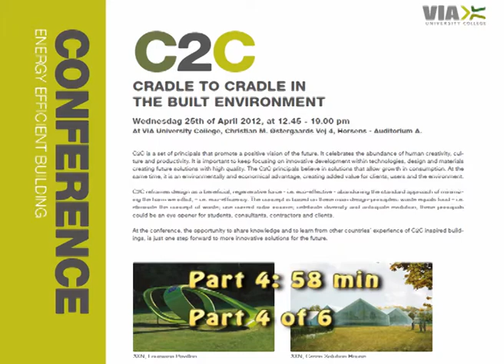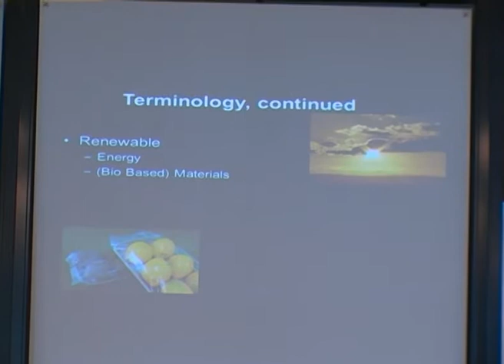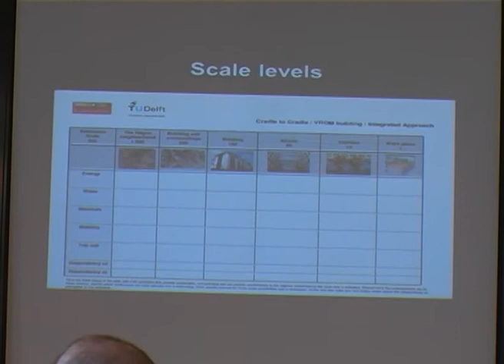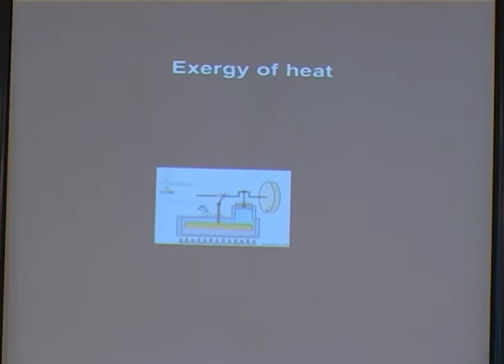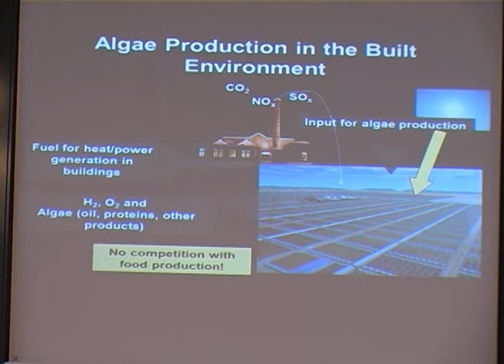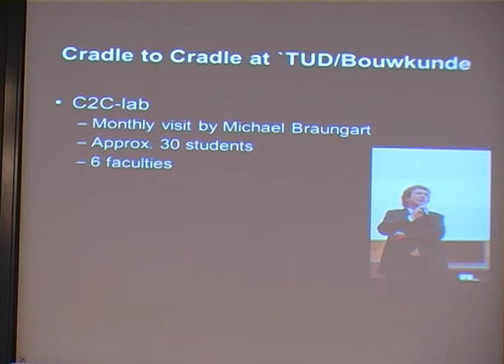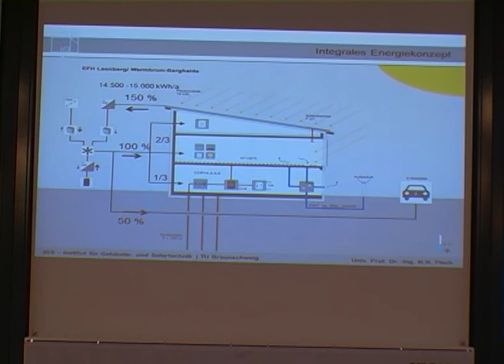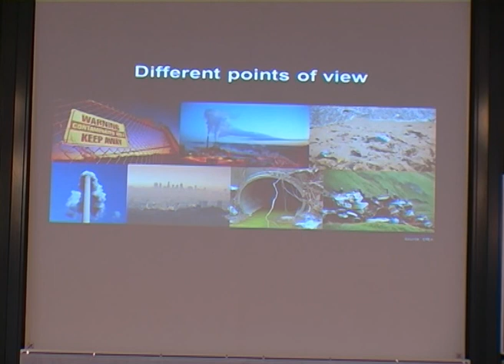25 april part4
Wednesdag 25th of April 2012, at 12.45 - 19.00 pm
At VI A University College, Christian M. Østergaards Vej 4, Horsens - Auditorium A.
C2C is a set of principals that promote a positive vision of the future. It celebrates the abundance of human creativity, culture
and productivity. It is important to keep focusing on innovative development within technologies, design and materials
creating future solutions with high quality. The C2C principals believe in solutions that allow growth in consumption. At the
same time, it is an environmentally and economical advantage, creating added value for clients, users and the environment.
C2C reframes design as a beneficial, regenerative force - i.e. eco-effective - abandoning the standard approach of minimizing
the harm we inflict, -- i.e. eco-efficiency. The concept is based on these main design-principles: waste equals food -- i.e.
eliminate the concept of waste; use current solar income; celebrate diversity and anticipate evolution, these principals
could be an eye opener for students, consultants, contractors and clients.
At the conference, the opportunity to share knowledge and to learn from other countries' experience of C2C inspired buildings,
is just one step forward to more innovative solutions for the future.